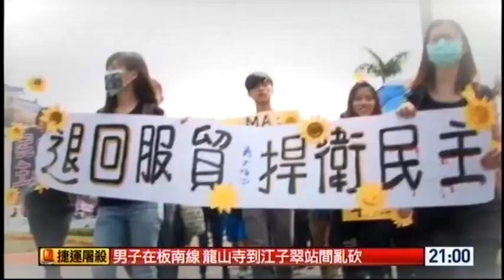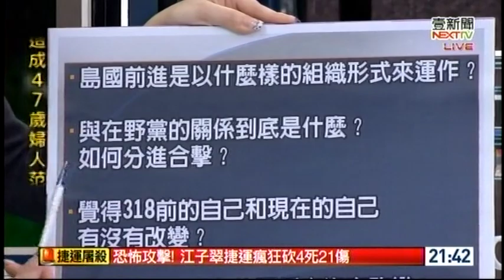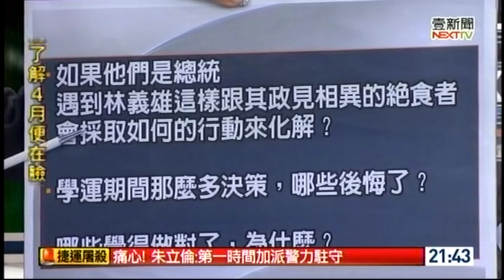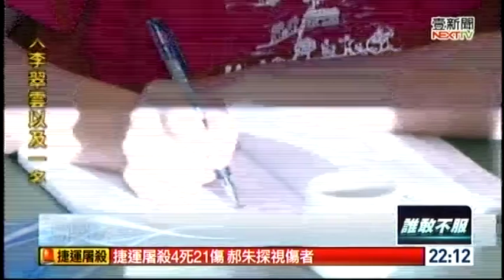05212014 壹新聞人民作主誰敢不服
05212014 壹新聞人民作主誰敢不服 - Serving oversea Taiwanese viewers worldwide.